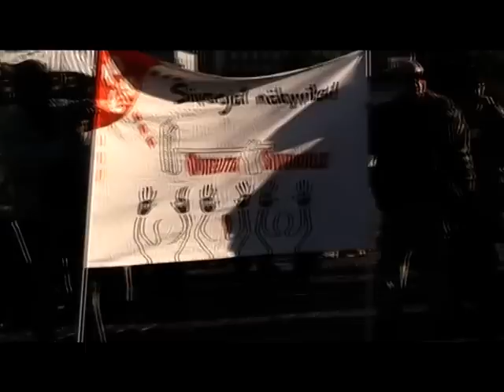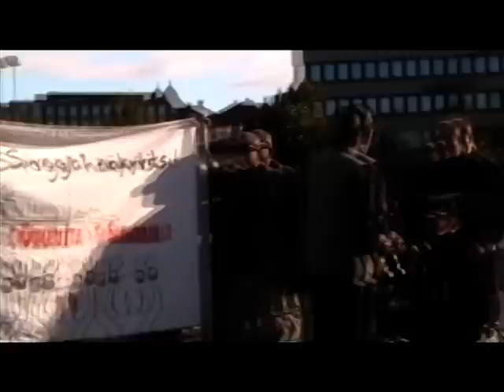Työväen toimintapäivän 29.9. avaus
Eurooppalainen ay-liike osoitti mieltään leikkaus- ja kurjistamispolitiikkaa vastaan EAY:n toimintapäivänä 29. syyskuuta kaikkialla Euroopassa. Päätapahtumassa Brysselissä jopa 100 000 mielenosoittajaa marssi EU:n valtionvarainministereitä vastaan, jotka kokoontuvat samaan aikaan Brysselissä. Eri maissa järjestettiin lisäksi omia valtakunnallisia ja paikallisia tapahtumia, ulosmarsseja, mielenosoituksia ja jopa yleislakkoja. Myös ympäri Suomen järjestettiin tempauksia ja mielenilmauksia.

Helsingissä ay-liike ja kansalaisjärjestöt järjestivät toritapahtuman työväen perinteisellä kokouspaikalla, Hakaniemen torilla. Kuulijoille tarjottiin soppaa ja tiukkaa asiaa, protestilauluja unohtamatta. Avauspuheenvuorot pitivät KRAY:n Sippo Kähmi ja SAK:n Simo Utriainen.

Järjestäjinä häärivät SAK:n Pääkaupunkiseudun Ammatillinen Paikallisjärjestö ja Kriittinen ay-verkosto KRAY, ammattiosastoista Helsingin Kirvesmiehet, Helsingin Maalarit, Metalli 5, PAU:n Uudenmaan ja Pasilan osastot sekä kansalaisjärjestöistä Asukasliitto, Vaihtoehto EU:lle, Oikeutta Siivoojille, Vastavoima, Vasemmisto-opiskelijat VASOP ry, sekä Helsingin Työttömät HETY ry.

Järjestöjen yhteisenä huolena on, että julkisten menojen leikkaukset johtavat työpaikkojen vähentymiseen ja lisääntyvään sosiaaliseen turvattomuuteen. Pahimmassa tapauksessa menojen karsimiset voivat johtaa epävarmassa ja haavoittuvassa taloustilanteessa Euroopan uuteen lamaan.